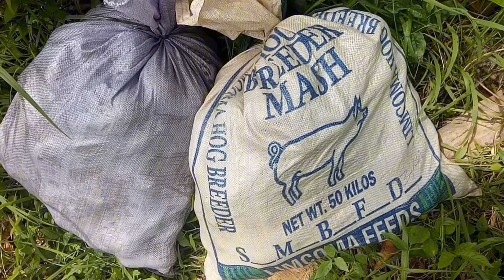HARVESTING OF AVOCADOS